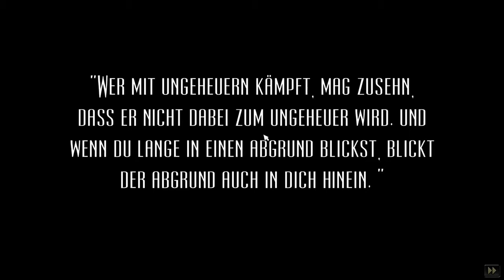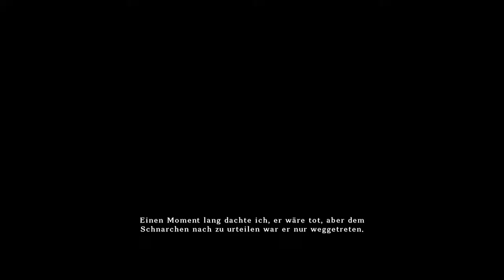let's play Baphomets Fluch 5 HD Der Sündenfall 01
Auch in seinem fünften Abenteuer geht rein gar nichts mit rechten Dingen zu: Bei einem Besuch in einer Kunstgalerie mit Freundin Nico Collard stürmt plötzlich ein bewaffneter Pizzabote herein, stiehlt ein Gemälde und erschießt den Galeriebesitzer. Das gestohlene Gemälde heißt „La Maledicció", übersetzt „Der Fluch". George kann wie immer nicht an sich halten und beginnt mit den Ermittlungen, noch bevor die Polizei auftaucht.
Das über Kickstarter finanzierte Adventure Baphomets Fluch 5: Der Sündenfall wird in zwei Episoden erscheinen .Der zweite Teil erscheint im Januar 2014 .
Nachdem die beiden direkten Vorgänger Der schlafende Drache und Der Engel des Todes das Spielprinzip in eine 3D-Umgebung transferiert hatten, kehrt Der Sündenfall zum Präsentations- und Spielstil der ersten beiden Veröffentlichungen zurück. Die weiterhin in 3D modellierten Spielfiguren agieren vor comicartigen, handgezeichneten 2D-Kulissen, dem sogenannten 2,5D-Stil. Die Bedienung erfolgt über eine Point&Click-Benutzeroberfläche.[2]